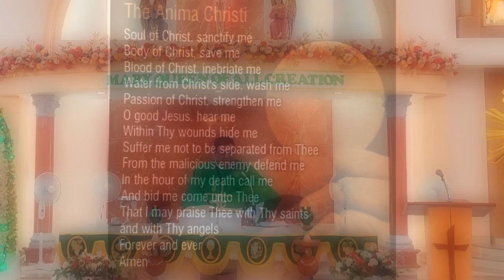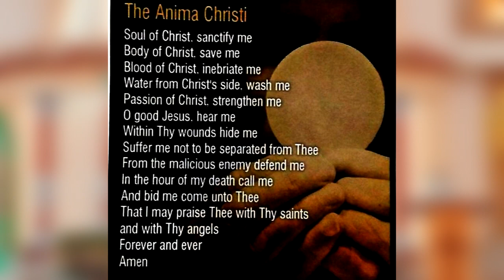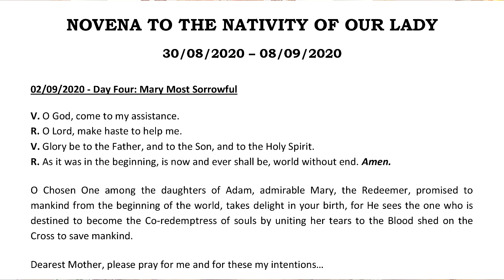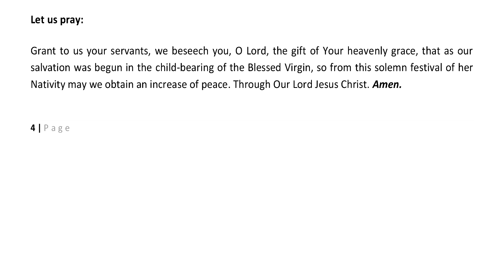Day 4: Novena In Honour Of Blessed Mother - 2 Sept 2020 ST. JOHN BOSCO CHURCH BORIVALI